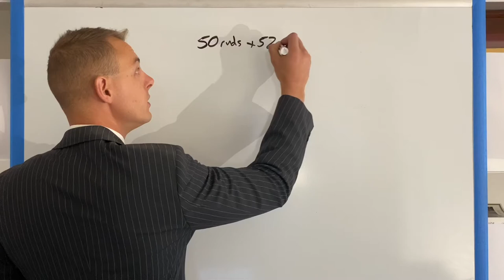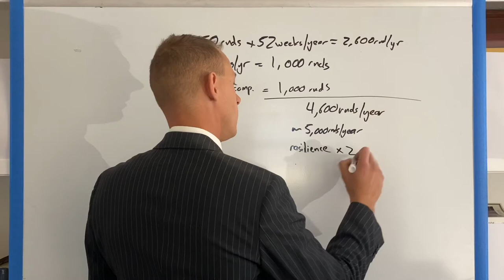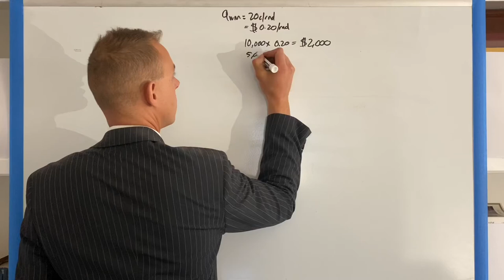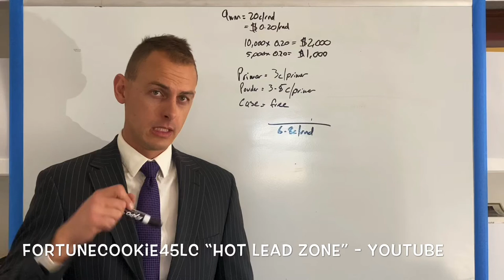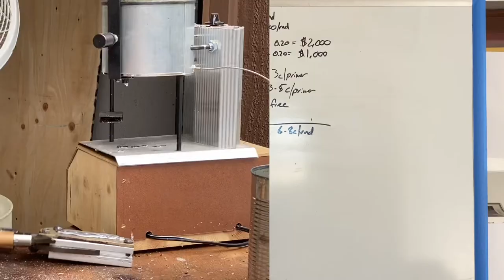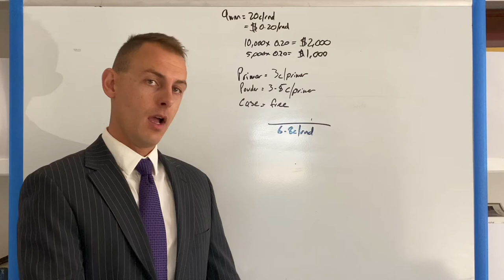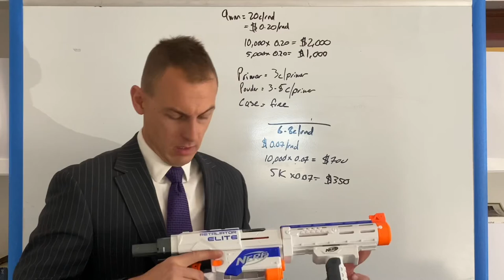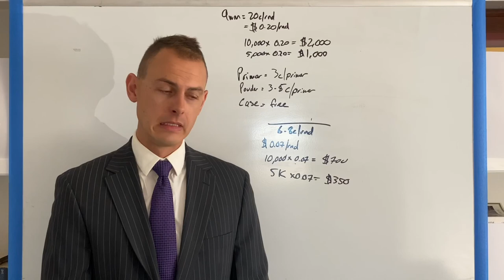Episode 22 - Ammunition (2A series)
I explore how ammunition affects the 2nd Amendment, and how to mitigate it’s cost in this, episode 22.